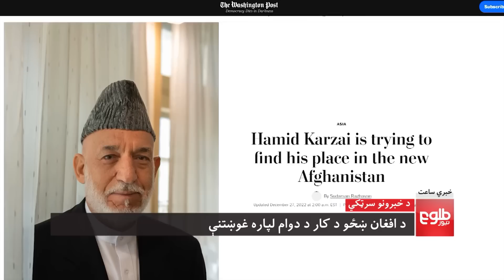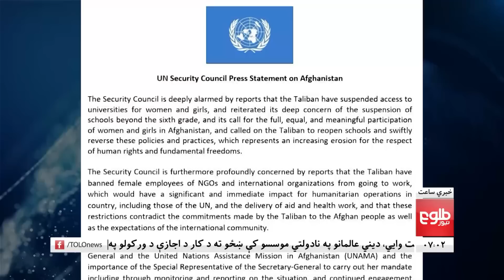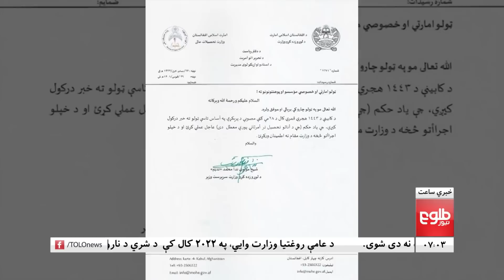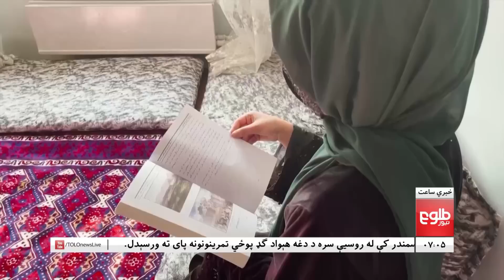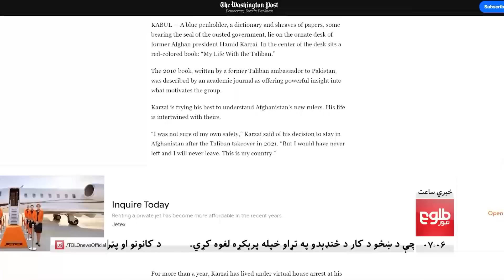LEMAR NEWS 28 December 2022 -۰۷ د لمر د ۷ بجو خبرونه د ۱۴۰۱ لمریز کال د مرغومې